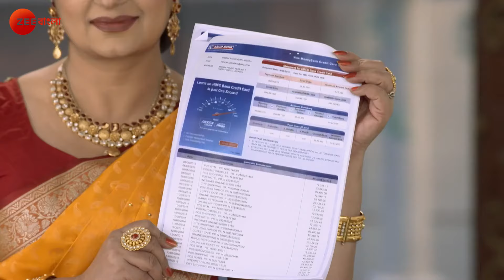Mangalmayee Santoshi Maa - Full episode - 165 - Gracy Singh, Ratan Rajput - Zee Bangla